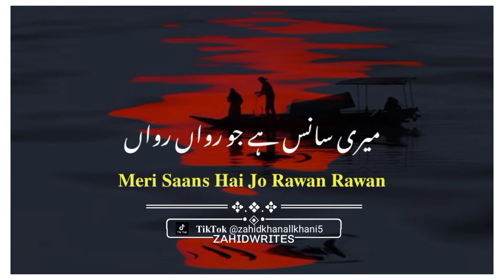Urdu best poetry 💯